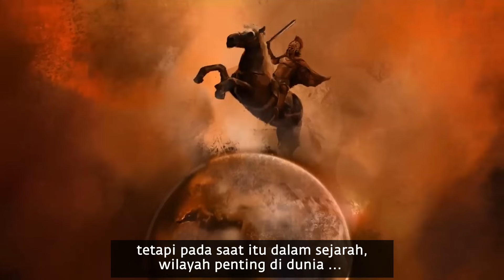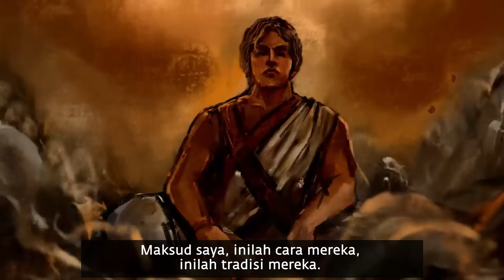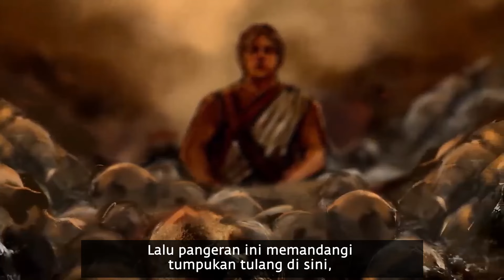Pelajaran untuk Alexander dari Kuburan | Sadhguru Bahasa Indonesia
Sadhguru bercerita tentang sebuah peristiwa dalam kehidupan Alexander ketika dia bertemu dengan pangeran Persia di pemakaman, dan memiliki kesempatan untuk belajar sesuatu yang sangat penting tentang kehidupan manusia.

Kami sukarelawan memohon maaf sebesar-besarnya jika ada kesalahan dalam terjemahan karena kami memahami adalah tidak mudah menerjemahkan kebijaksanaan yang telah dilisankan oleh seorang mistik, kami berusaha menerjemahkan dalam pemahaman terbaik dari kemampuan kami.